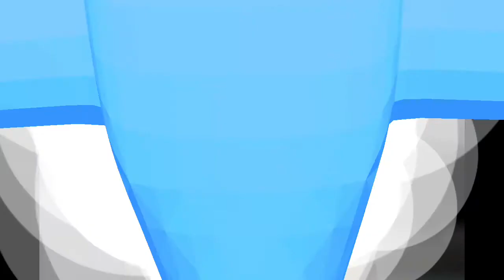bachcho ki bottle ki nav (बच्चों की बोतल की नाव)